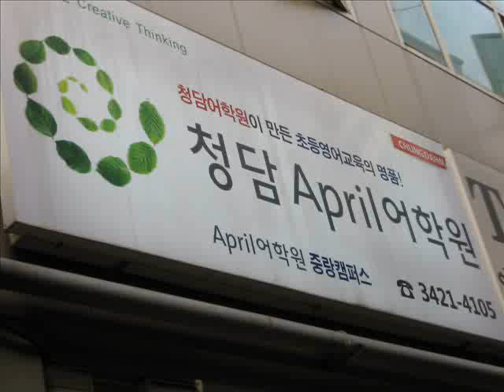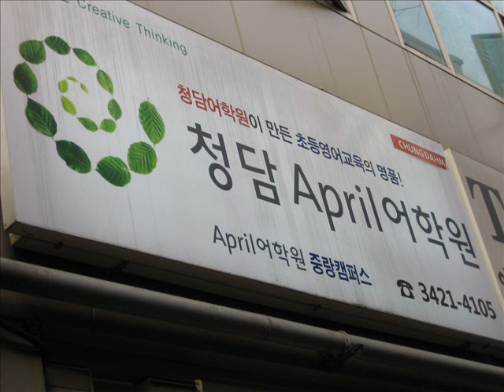Chung Dahm Schools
A brief outline of what you can expect from Chung Dahm schools in South Korea.